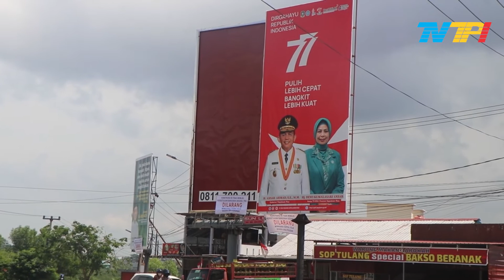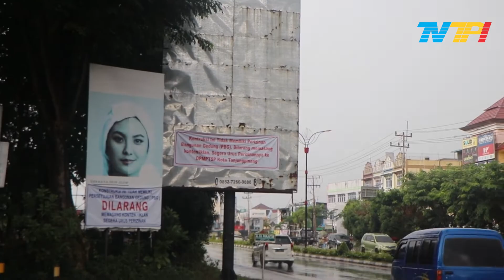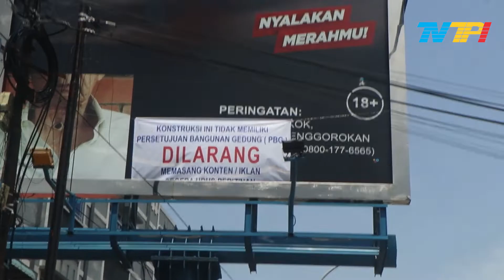PEMKO SEGEL 190 PAPAN REKLAME DAN BALIHO TAK BERIZIN